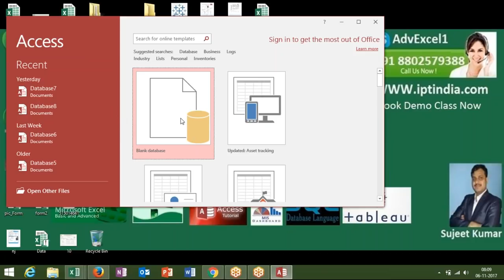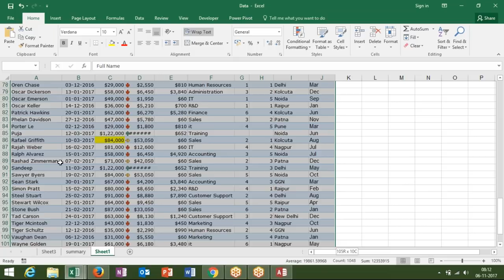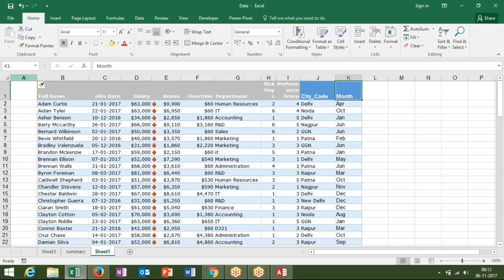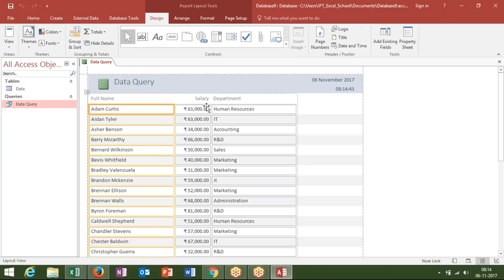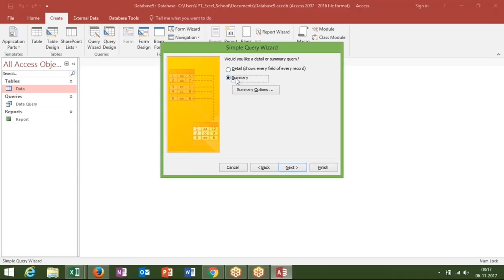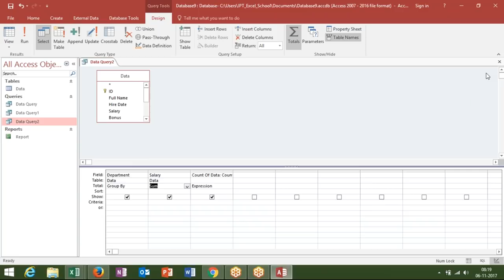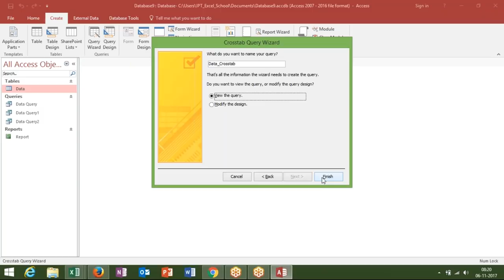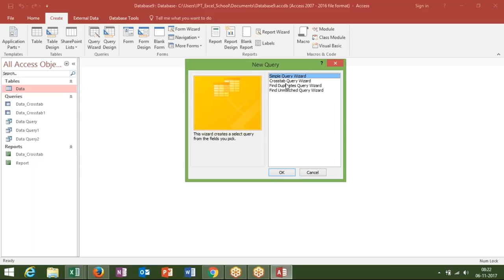Simple and Cross Tab Query in MS Access 2016 in Hindi